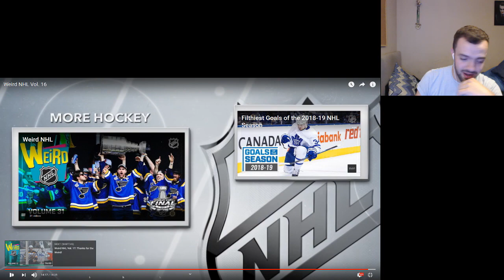Weird NHL Vol. 16 Reaction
Video had to be cut down this small for copyright sorry guys.